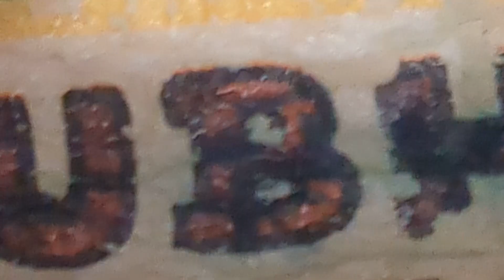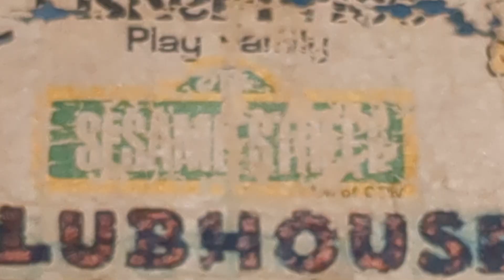Batman "Cruel Joke"